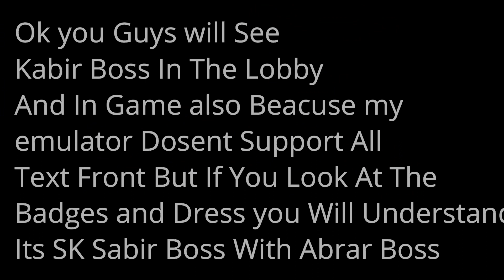Itz Kabbo vai এর ৷ You Tube এ First vibeo